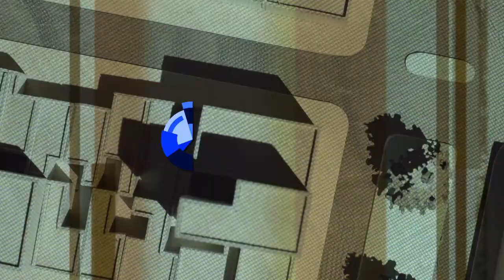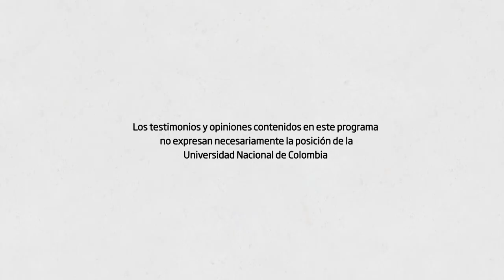Reforma Pensional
Con un sistema pensional que tiene tasas de cobertura del 23% y que además, tiene un gasto en pensiones no subsidiadas cercana al 4% del PIB, se hace urgente y necesaria la reforma pensional. Es una de las miradas de los expertos que piden pensar en el futuro. Los profesores de la Facultad de Ciencias Económicas Alvaro Zerda Sarmiento, Ricardo Bonilla González y Freddy Castro nos presentan un panorama de las ventajas y beneficios que tiene la reforma pensional.